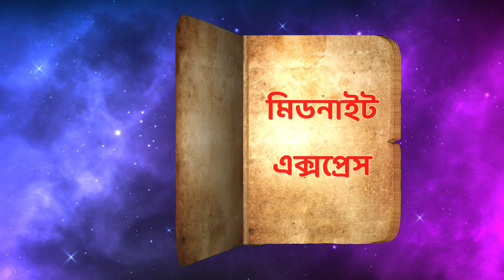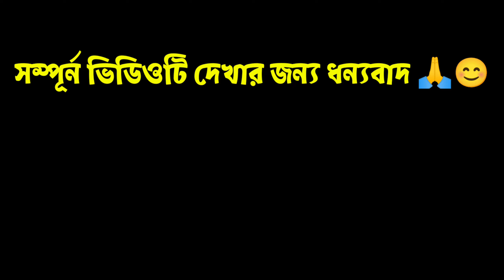Midnight Express Cartoon || Alfred Noyes || Class 8 || Midnight Express Story in Bengali || কার্টুন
Hi,
    I am Prabir Roy (M.A in English & B.Ed) and Welcome to your channel.

About the Video:- In this animated video, you will be able to know the story of Alfred Noyes's "Midnight Express". It will help you to understand the text more easily. It is based on the Class 8 book story.

midnight express by alfred noyes full story in bengali